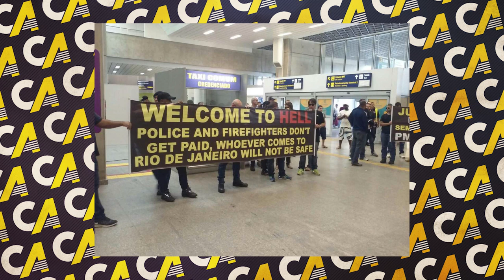NOTÍCIAS DAS OLIMPÍADAS NOS EUA